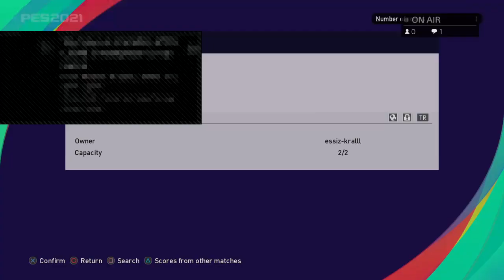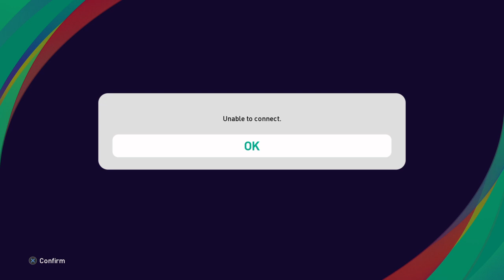Planet FUMA | Europa League | Preston North End vs Lemonik